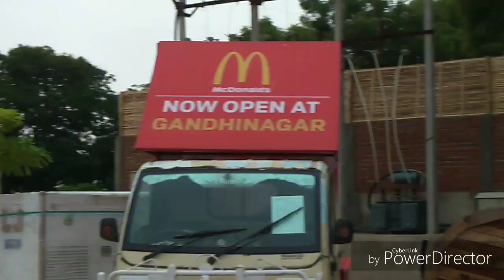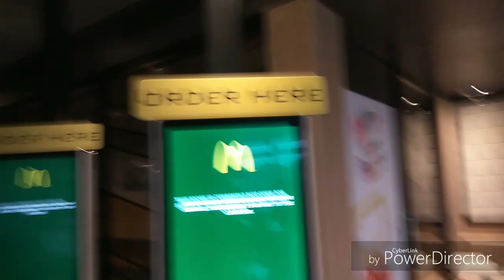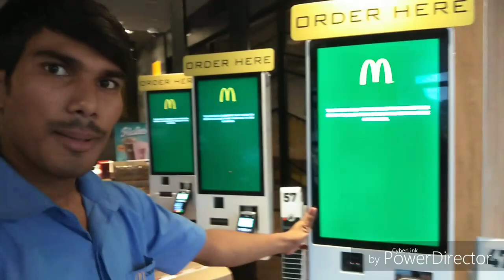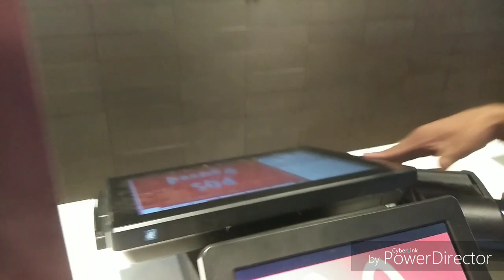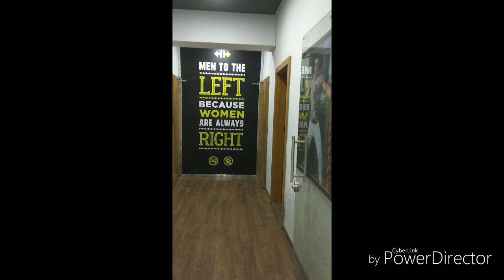First Mc Donald's at Gandhinagar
Gandhinagar best place